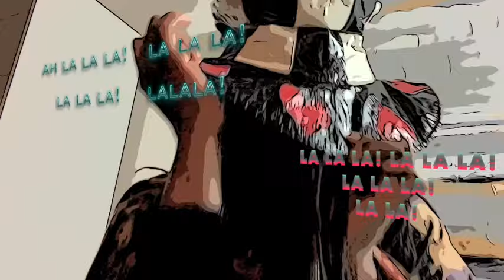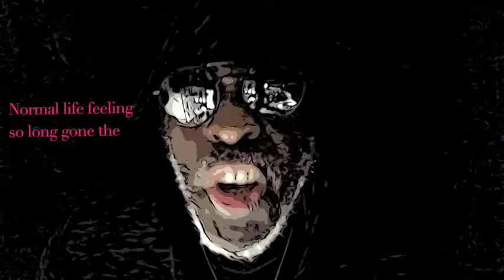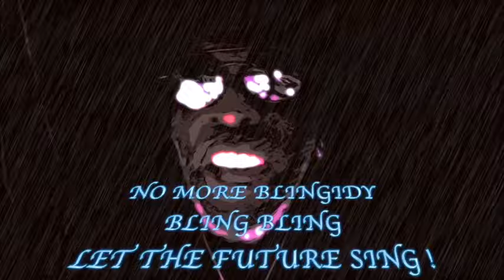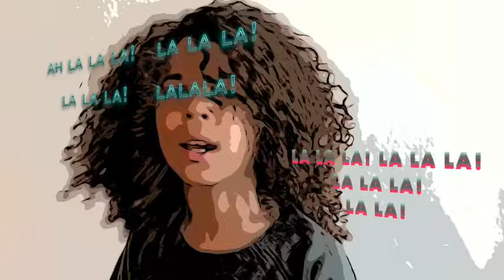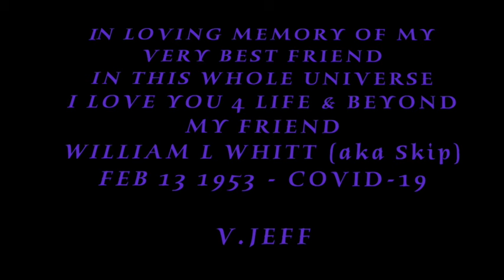The Paradigm Shift